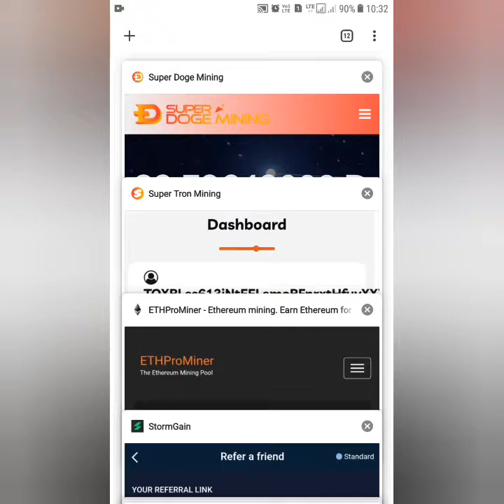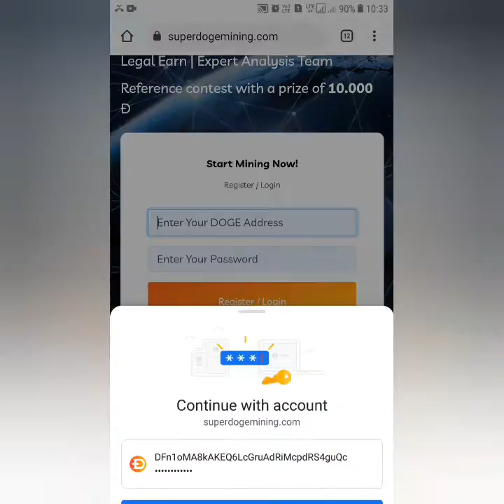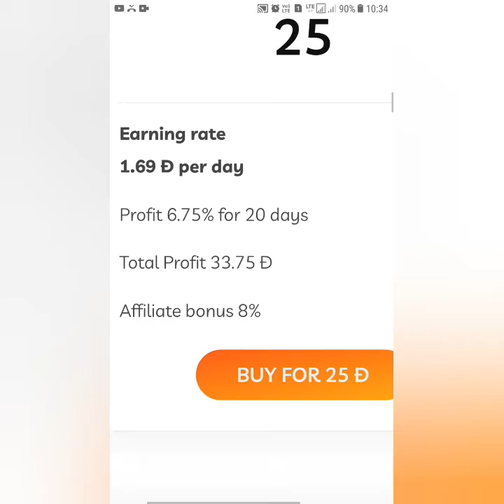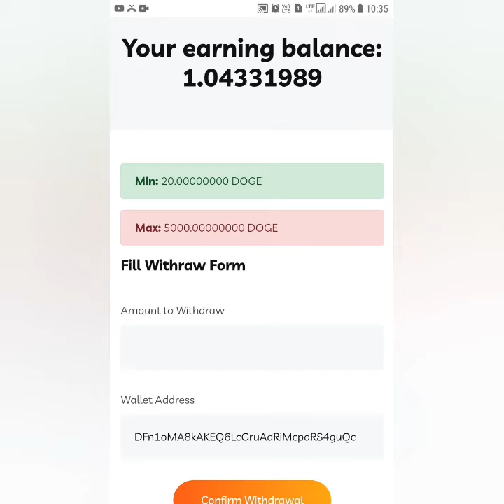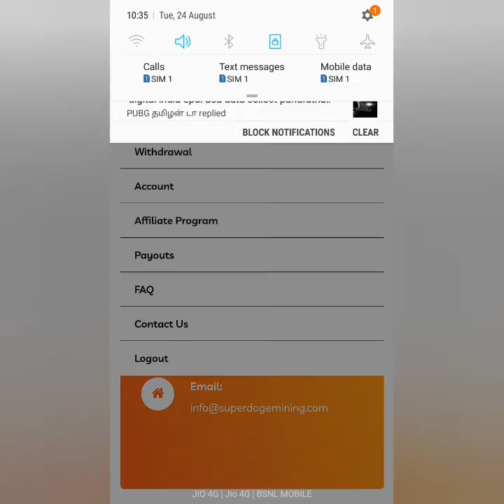EARN FREE DOGECOIN MINING|Superdogemining website full review|Legit or scam website